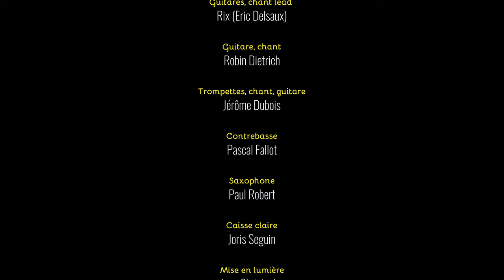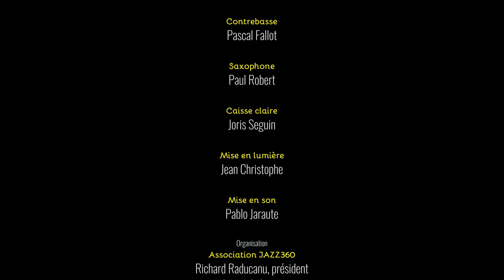The Rix'tet featuring Paul Robert, Roxanne. Club JAZZ360 2019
THE RIX'TET featuring Paul Robert.
Ils interprètent Roxanne (1978).
Soirée Club JAZZ360, salle culturelle de Cénac, samedi 5 octobre 2019.
Groupe de swing et de jazz bordelais, THE RIX’TET a imprimé depuis quelques années une patte unique , un son assez acoustique à l’embranchement de plusieurs styles et de plusieurs époques autour du guitariste chanteur Rix.

Rix (Eric Delsaux), guitares / chant lead
Robin Dietrich, guitare / chant
Jérôme Dubois, trompettes / chant / guitare
Pascal Fallot, contrebasse
Paul Robert, saxophone
Joris Seguin, caisse claire